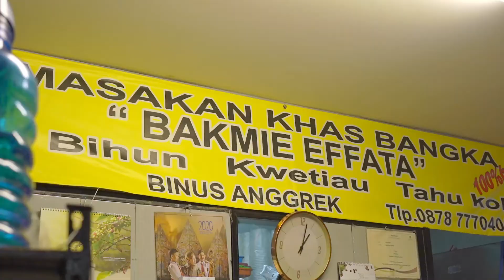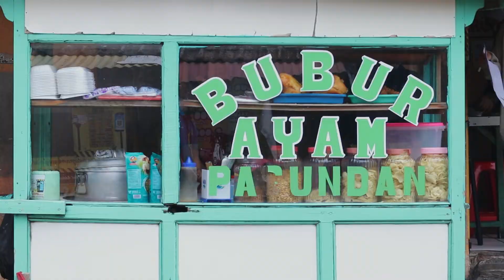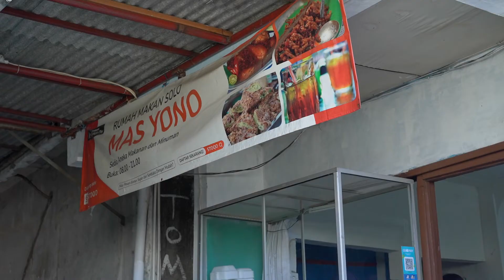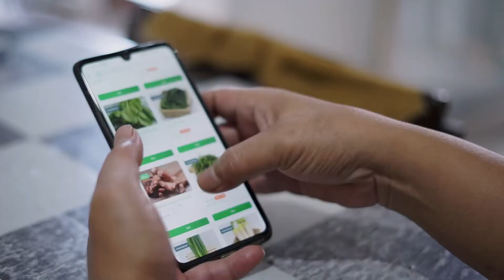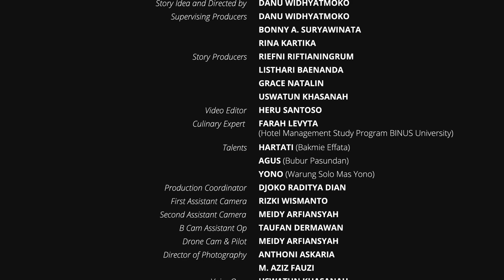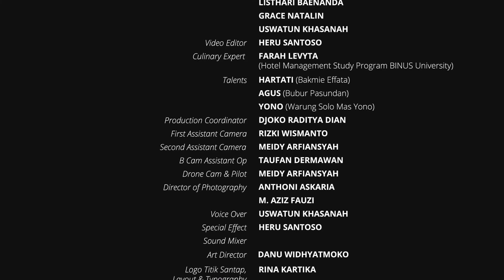Titik Santap Episode 1: Wajib Coba Kuliner BINUS Kampus Anggrek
Titik Santap: Wajib Coba Kuliner BINUS Kampus Anggrek

Sudah 23 tahun BINUS Anggrek berdiri, banyak hal menarik yang selalu diingat BINUSIAN, tak hanya soal kampus tapi juga kulinernya. Bakmi Effata dengan suara khas penjualnya dan kelezatan mie yang melegenda, Bubur Ayam Pasundan dengan gurihnya sate kulit buatannya, lalu Warung Solo Mas Yono yang terkenal di kalangan BINUSIAN walau harus masuk ke dalam gang untuk membelinya.

Diproduksi oleh:
Digital Media Development and Knowledge Multimedia.
Knowledge Management and Innovation
BINUS Higher Education
May 2020